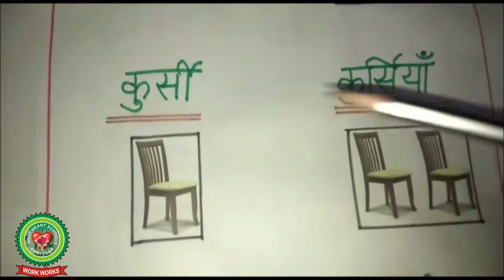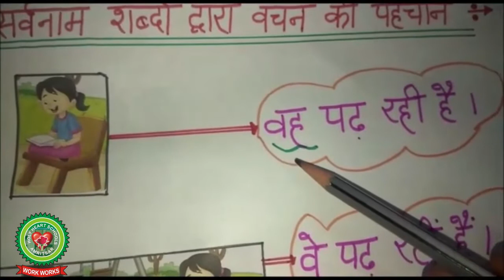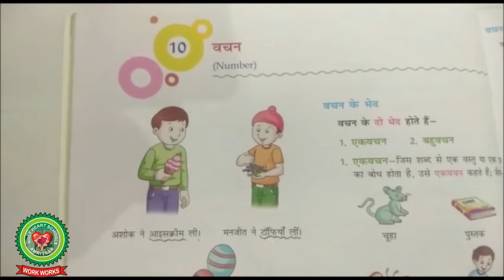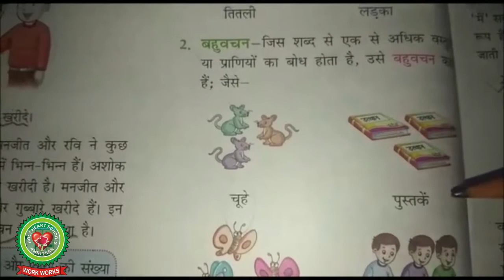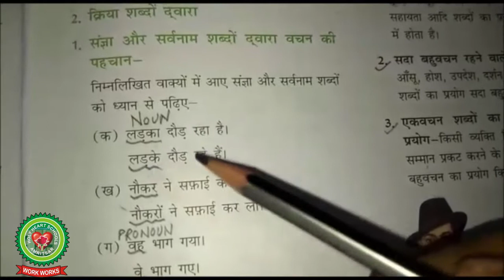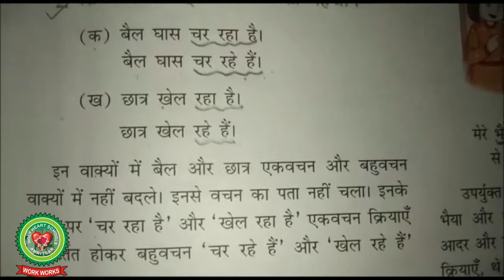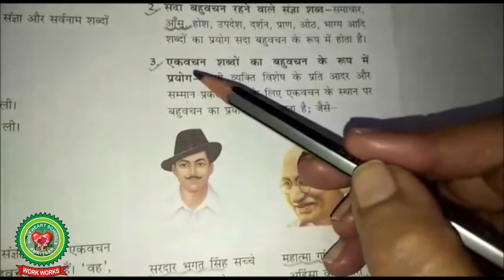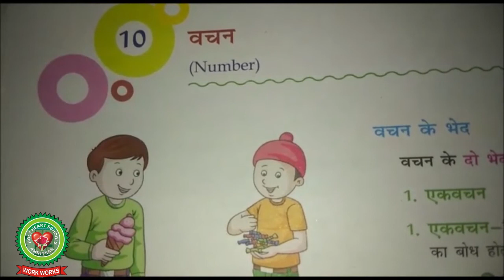Vachan|Class 7|Hindi|Holy Heart Schools|11 May 2020